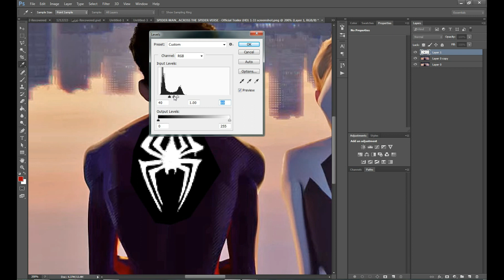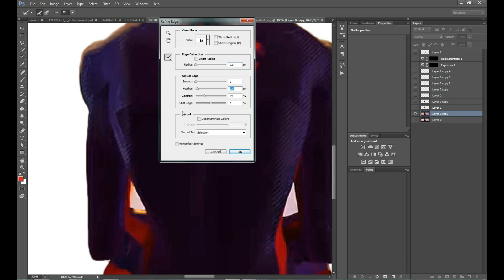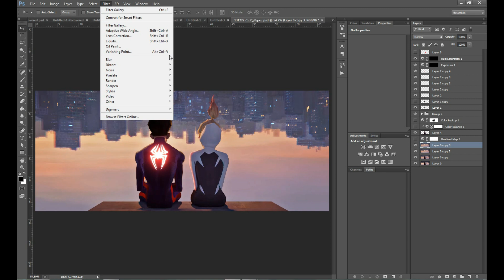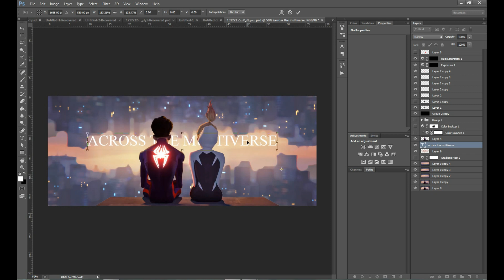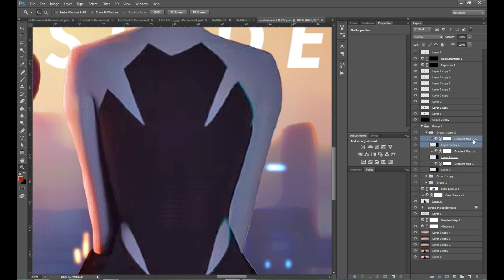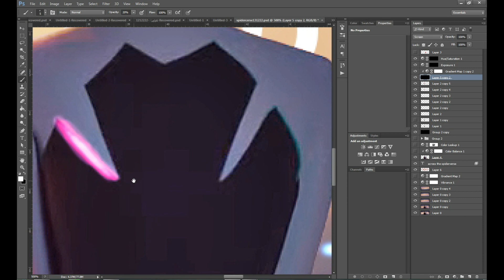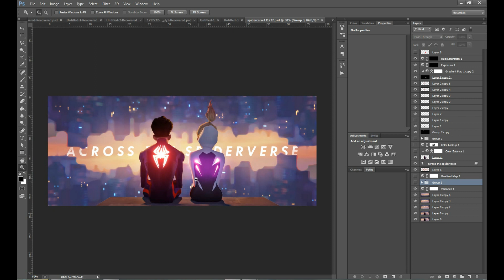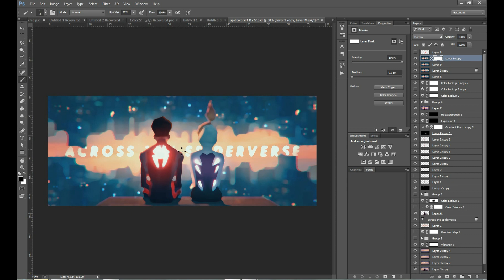طريقة عمل ايديت بالفوتوشوب - Spiderverse Wallpaper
♥ اللهم صلِّ وسلم على سيدنا محمد واله ♥